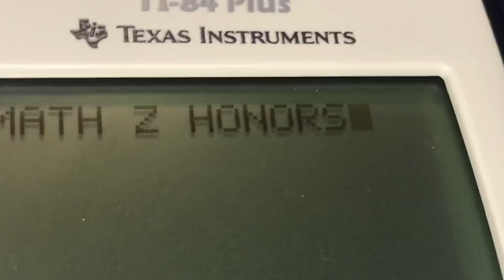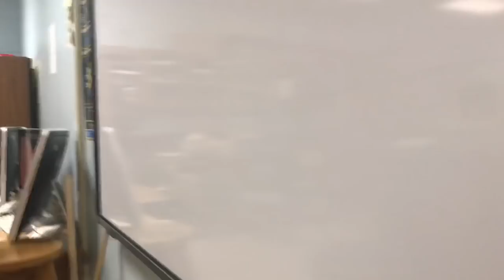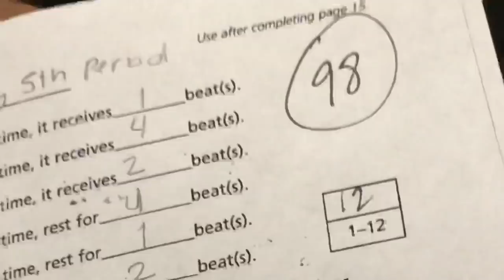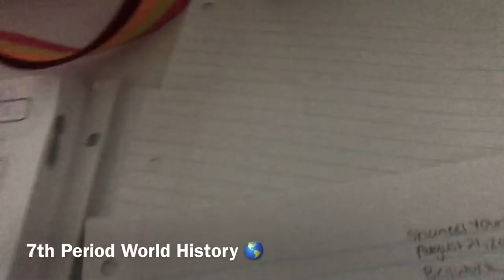COME TO ARTS HIGH SCHOOL WITH ME!! | (high school vlog)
hi watch in 1080p to be s h o o k

shsjaskksskks I hope you guys enjoyed my come to high school vlog a day in my life whatever you call this and yeah my day wasn’t that interesting at all but I hope you guys enjoyed this video because it was so scary to vlog omg BUT THANKS FOR WATCHING like, comment, and SUBSCRIBE pLeAse 🤠 thx luvs

*my comments are always open for video ideas! drop some. 🙂